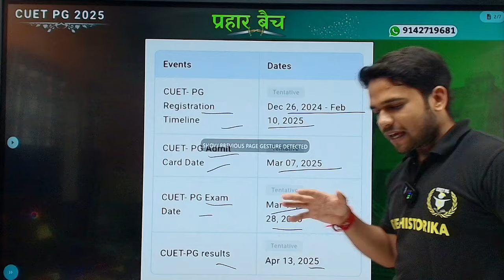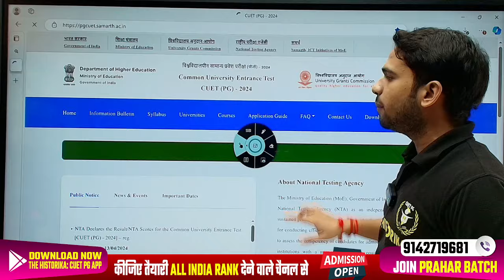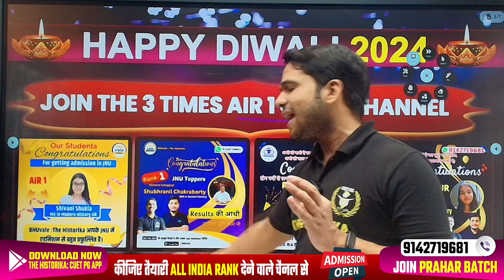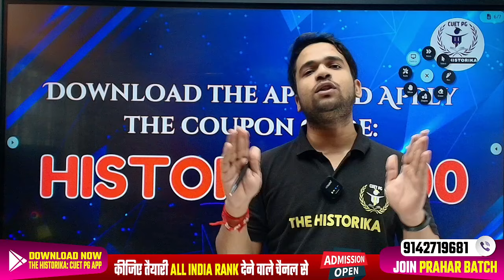CUET PG 2025 Exam Date | When will CUET PG 2025 Form Filling Starts? | by Basant Sir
For Admission & Course Related Queries Call 👉 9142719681
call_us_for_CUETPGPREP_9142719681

👉 Download THE HISTORIKA: CUET PG APP for your complete Exam Preparation, Free Tests Previous Year Question papers & many more:

🛑Join CUET PG 2025 BATCH TO BOOST YOUR SCORE 👇👇

✅ CUET PG HISTORY 2025 -
  'PRAHAR BATCH '

✅ CUET PG POLITICAL SCIENCE 2025 -
  'PRAHAR BATCH '

✅ CUET PG GEOGRAPHY 2025 -
  'PRAHAR BATCH '

✅ CUET PG AIHC 2025 -
  'PRAHAR BATCH '

✅ CUET PG B.ED. 2025 -
  'PRAHAR BATCH '

✅ CUET PG ENGLISH 2025 -
  'PRAHAR BATCH '

✅ CUET PG HINDI 2025 -
 'PRAHAR BATCH '

✅CUET PG- COQP11 LLB
'PRAHAR BATCH '

✅CUET PG Sanskrit  'PRAHAR BATCH '

👉 Download the Historika:CUET PG APP for your complete Exam Preparation, Free Tests & Previous year Question papers CUT- OFF List many more:

इस चैनल पर आपको CUET PG के अभी Courses की तैयारी कराई जाती है। । The Historika ने अपना दबदबा बनाते हुए पिछले 3 वर्षों में लगभग 1000 से ज्यादा बच्चों का selection JNU DU BHU जैसे बड़े विश्वविद्यालयों में कराया है।  और साथ ही पिछले 3 सालो  से JNU में Rank 1 देते आ रहा है|